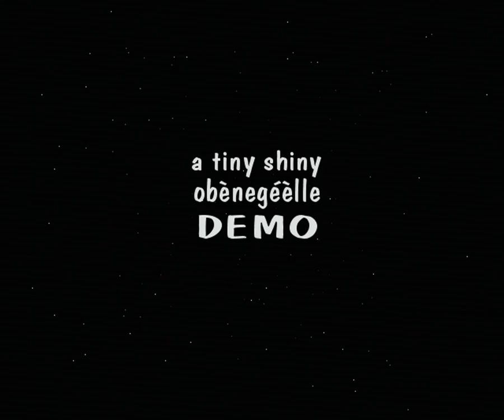Amiga PPC Scenedemo - nIASSE (Greuh! i@ Millenium 2000)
Commodore Amiga PPC scenedemo nIASSE released by Greuh! at Millenium 2000 claiming 3rd in the combined demo compo.

Captured on an A1200 BlizzPPC 040/25 - PPC/175, BVision. TPretty much the slowest Amiga PPC setup you can have! The demo uses WarpOS, Warp3D and StormMESA.

Very primitive use of Mesa, potentially basic enough to work software rendered without hardware 3D.  Unfortunately WarpOS crashes at part4 and I have not been able to solve it.  Snoopdos shows it is looking for files called amiga.raw and carla64.raw which are not in the demo archive and may be related to the issue.